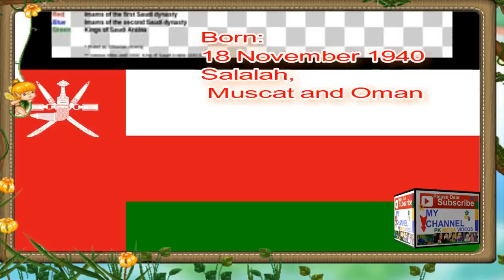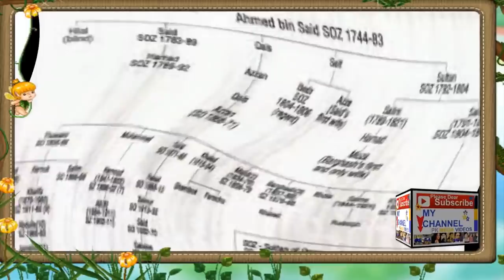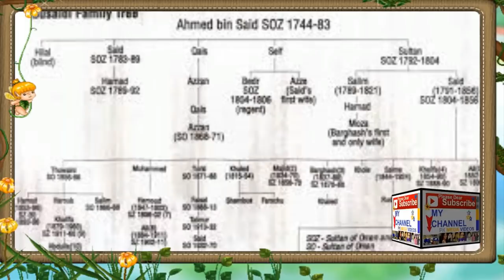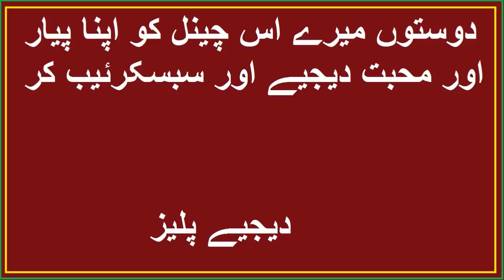Qaboos bin Said TRUE STORY Qaboos bin Said KI ZNIDAGI KI MAKAML KAHANI 2019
Qaboos bin Said Al Said born 18 November 1940, death 10 January 2020 was the Sultan of Oman from 23 July 1970 until his death. A fourteenth-generation descendant of the founder of the House of Al Said, he was the longest-serving leader in the Middle East and Arab world at the time of his death.
The only son of Sultan Said bin Taimur of Muscat and Oman, Qaboos was educated in England. After graduating from the Royal Military Academy Sandhurst, he served briefly in the British Army
.OMAN HISTORY
قابوس نے سینڈہرسٹ کی رائل ملٹری اکیڈمی میں دو سال تعلیم حاصل کی اور چھ ماہ مغربی جرمنی میں برطانوی فوج میں گزارے۔ سنہ 1962 میں وہ عمان واپس آئے۔ قابوس کو عمان کے شاہی محل میں سنہ 1964 سے سنہ 1970 تک محدود رکھا گیا اور انھیں حکمرانی میں کوئی بھی ذمہ داری دینے سے انکار کر دیا گیا تھا۔
وہ اپنے والد کے طرز حکومت سے بیزار تھے۔ انھیں اپنی فوج پر بھی شبہ تھا کہ وہ ظفاری کے باغیوں سے لڑنے کے قابل نہیں ہے۔ سنہ 1967 میں جب تیل کی برآمدات شروع ہوئی تو قابوس کے والد ان پیسوں سے ترقیاتی کام نہیں کرنا چاہتے تھے اور تیل سے حاصل ہونے والی آمدن وہ اپنے پاس ہی جمع کر رہے تھے۔
اس وقت کے خلیجی حکمرانوں میں برطانیہ کا کافی اثر و رسوخ تھا اور برطانیہ نے ہی قابوس کو اپنے والد کو اقتدار سے بیدخل کرنے میں مدد کی۔ 23 جولائی سنہ 1970 کو قابوس نے اپنے والد کا تختہ الٹ دیا۔ اس وقت نئے سلطان یعنی قابوس کی عمر صرف 30 سال تھی۔